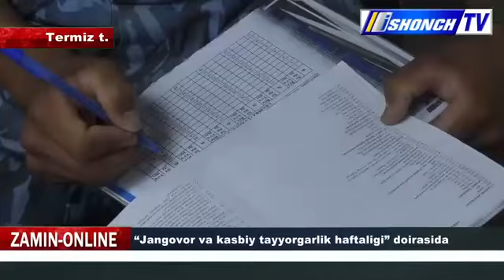Surxondaryoda, “Jangovar va kasbiy tayyorgarlik xaftaligi” doirasida, psixologik trening o‘tkazildi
Surxondaryoda, “Jangovar va kasbiy tayyorgarlik xaftaligi” doirasida, navbatdagi psixologik trening mashg‘uloti o‘tkazildi